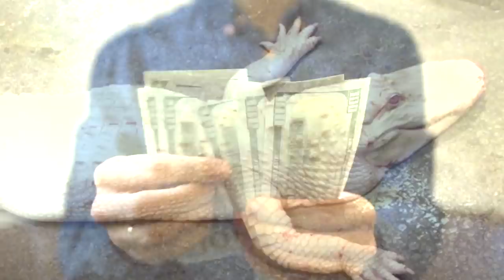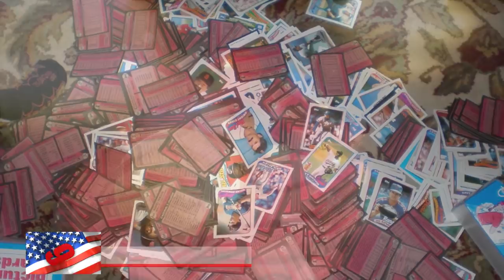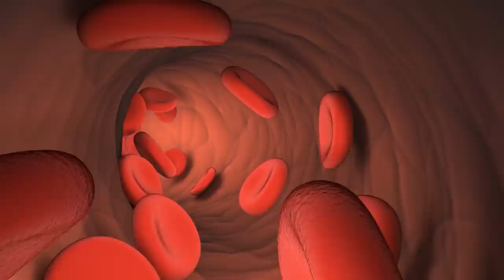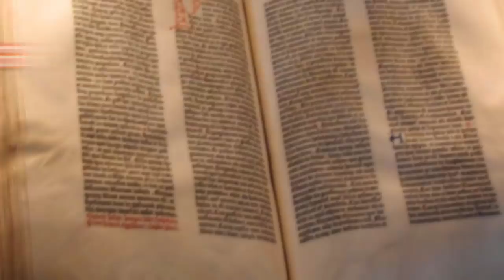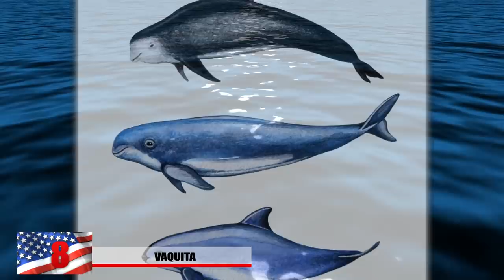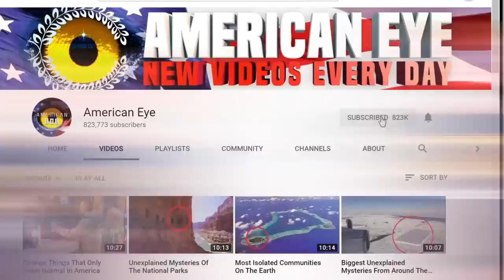Rarest Things On Earth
People around the world have an expensive taste and being able to own something that no one else does makes you seem pretty cool. Collectors around the world are willing to spend a small fortune on some of these items were about to mention. From chunks of mars that landed on Earth of after a meteorite struck it, to pages of the original gutenberg bibles, here are the rarest things  ever!

14. Khat
Khat is the name given to a type of plant that only tends to grow near the horn of Africa and the leaves of this plant are in high demand. It’s been used traditionally for over a thousand years in places like yemen and somalia however in recent times there has been an outcry to ban it. The plant produces whats known as alkaloid cathinone which is used as a stimulant and would be similar to chewing coca leaves from south america. It’s not uncommon to see people like this walking around downtown Sanaa with massive balls of khat tucked away in their cheeks. It’s said to make people feel like a million bucks inducing euphoria, concentration, alertness and talkativeness. However, outside of the little region where it’s grown, it’s often classified as an illegal narcotic which makes it rather difficult to find.

13. LIving Rocks
Somewhere out there in chile, people walking along the rocky beaches might come across one that’s alive if they’re not careful! It’s actually a critter known as pyura chilensis which is similar to a sea urchin only much more rock like. It’s basically a mass of organs on the inside with a rough texture on the outside. What’s also very strange about this creature is that it contains a high quantity or a rare element known as vanadium. Fishermen will roam the beaches armed with a saw and cut it in half to make sure it’s not actually rock! It’s not exactly clear how much something like this would cost since it’s so rare and only comes from chile but it might just be best to save your money.

12 Mars Meteorites
This 4.3 pound object is believed to have come from mars and scientists believe they found evidence of fossilized martian bacteria. Believed to be over 4 billion years old, it could point to the possibility of life on mars around that time. The claims started off to be rather controversial especially among the scientific community but what would you expect if evidence of aliens was discovered? It’s also considered to be the oldest of martian meteorites and it was discovered on the ice covered continent of antarctica. There is less than a total 250 pounds total of Mars rocks on Earth making some worth 10’s of millions of dollars

11. Hermes Albino Alligator Handbag
White alligators or also known as leucistic are highly rare and could some day become an extinct animal. These animals are born with a genetic default which make it lack pigmentation. Who wouldn’t pay a small fortune for a bag made of dinosaur skin?. This Hermes Birkin handbag is originally valued at 185,950 dollars and made from authentic Himalayan crocodile. It’s also extremely expensive because this brand no longer makes them due to the amount of backlash they recieved. It’s crazy to think not only someone would spend that much money on a handbag but they would use skin from an endangered animal! It’s also the highest priced handbag to sell at auction and in 2017 one actually sold for 379,261 dollars

10.  Saola
The Saola is one of the rarest large land mammals in the world and is a forest dwelling bovine, similar to cows, sheep and goats. Many didn’t even know these existed until it was discovered in Northern Vietnam. These creatures are extremely difficult to keep in captivity and they’re quite the escape artists. This rare photo was the first photograph of a Saola in 1999 set up by a camera trap. These only live in the annamite mountains of Vietnam and Laos. It’s believed that only 200 of these are left in the wild but it’s truly hard to get an accurate count considering the rarity. It’s mythical reputation and appearance give it the nickname the Asian Unicorn